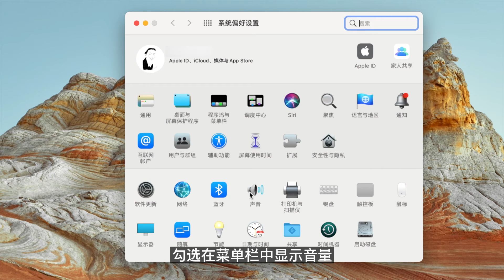macOS实用技巧-002：自定义状态栏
快上车，让你的Mac更好用。